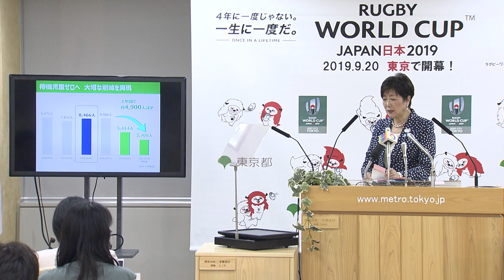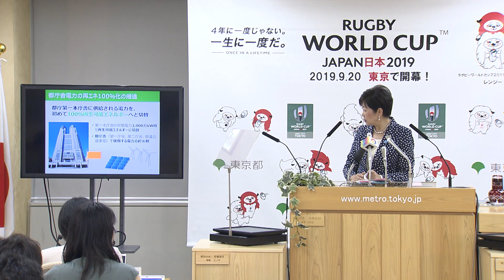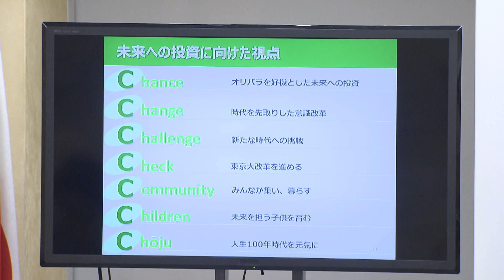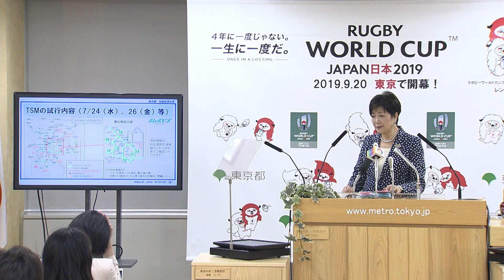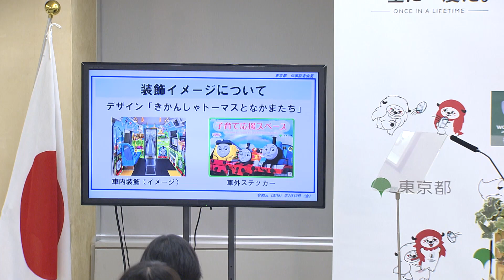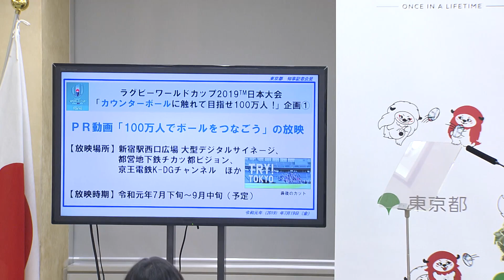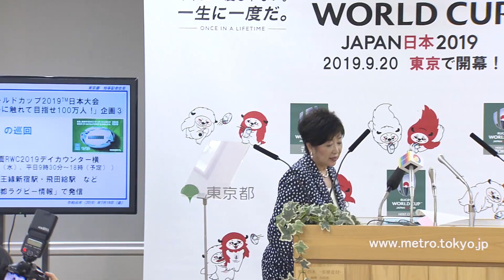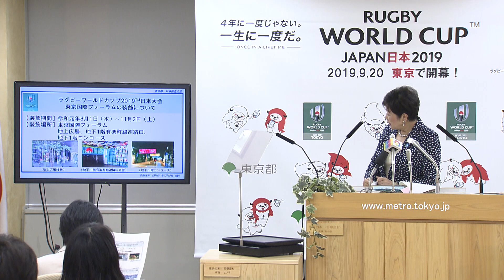東京都知事定例会見 2019年7月19日放送